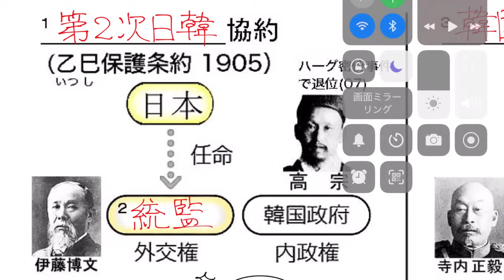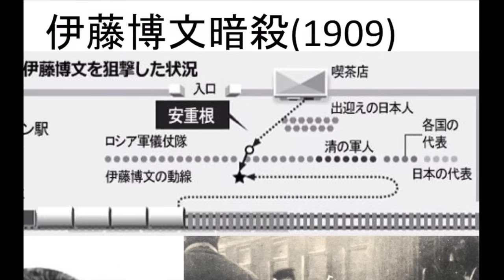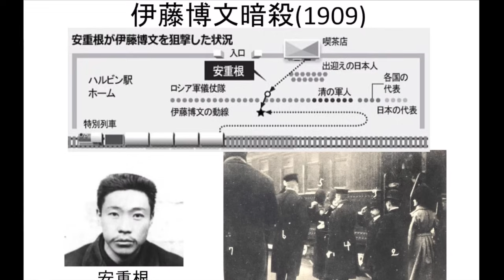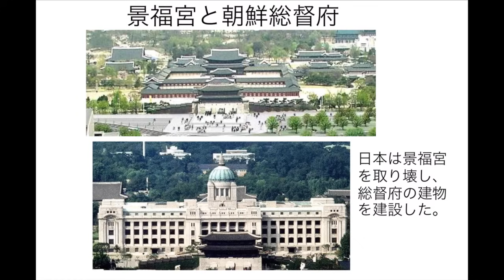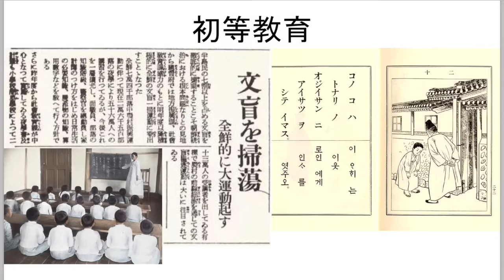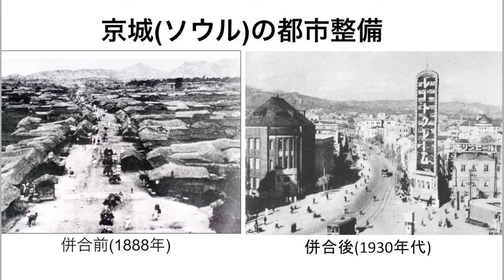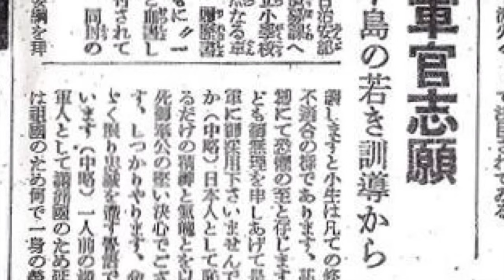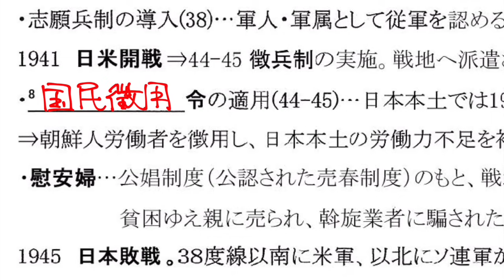近代の日朝関係03 ハーグ密使事件〜併合時代